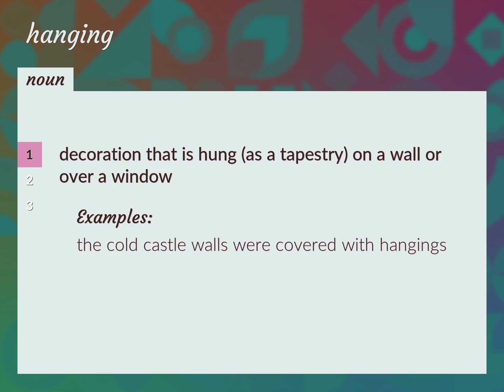Hanging | meaning of Hanging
What is HANGING meaning?